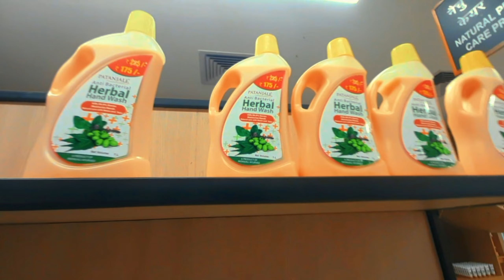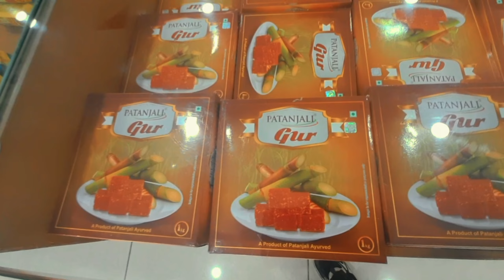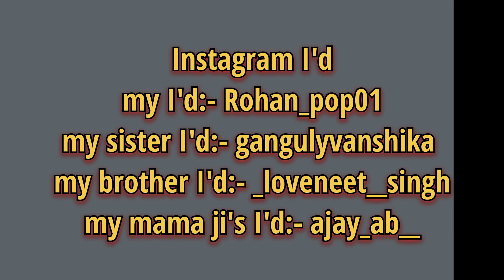Vlog Haridwar 🕉⛰🏞 || 3rd Vlog ❤😊 || Enjoy this Vlog ❤😊🙏🏻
Hello,
please support me...❤🙏🏻
Please video ko like karo comments karo share bhi kardena please...🙏🏻❤